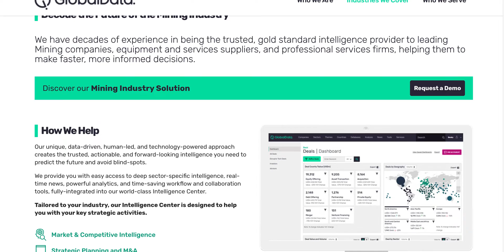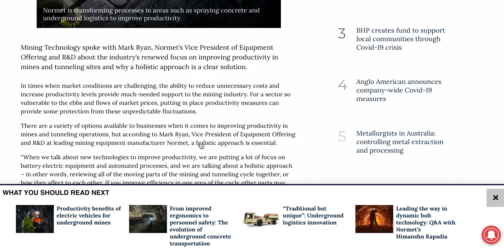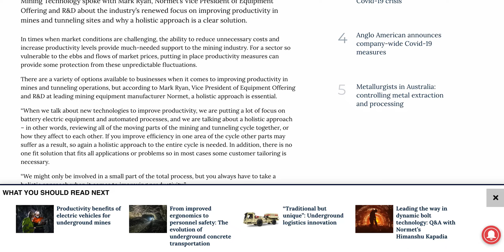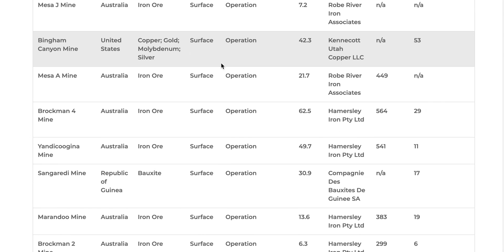VMS Mining Overview 1 - Deep Dive Analytics, Artificial Intelligence and Machine Learning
This Clip is a Video overview of the VMS solution on Mining Technology by GlobalData Plc